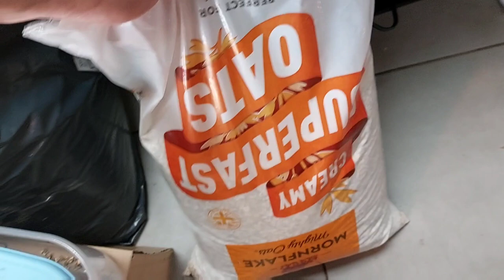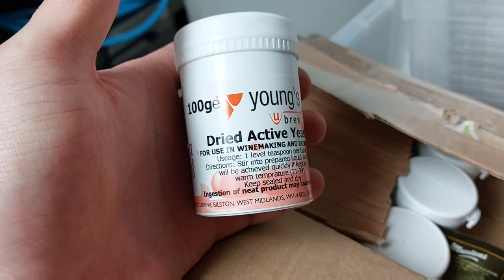NEW Camera GoPro Hero 10 !!!! Feeding Day And I Inherit More Stuff (Snake Island Exotics)